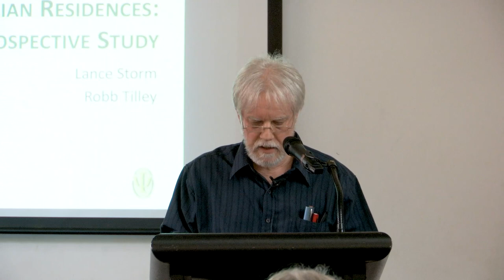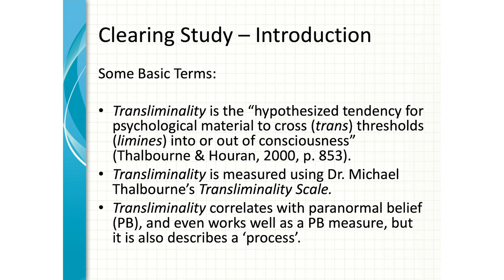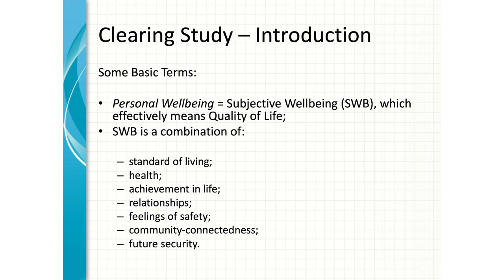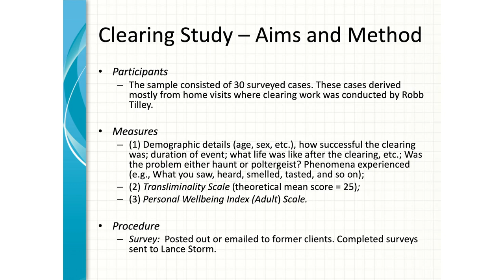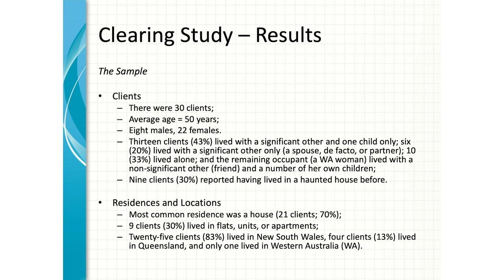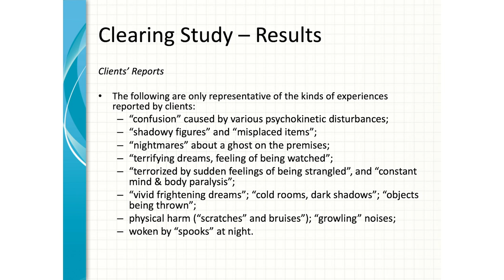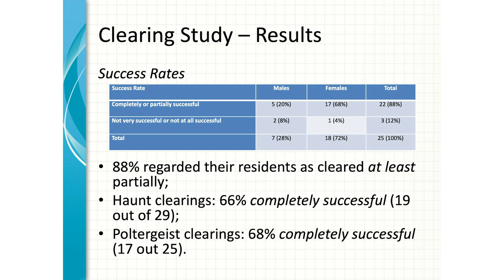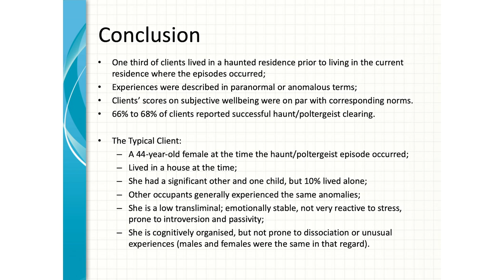Haunt & Poltergeist Clearing in Australian Residences: A Retrospective Study Lance Storm Robb Tilley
Dr. Lance Storm and Mr. Robb Tilley present the findings of their clearing study. Storm and Tilley conducted a survey on residents who had their homes ‘cleared’ of haunting and/or poltergeists. The typical client tended to be emotionally stable, passive, and introverted, but not prone to dissociation or unusual experiences. The most common paranormal experiences were a sensed presence, and a sense of being stared at or being watched; the most common sightings were apparitions, and moving objects; the most common noises were footsteps, and banging of doors and/or windows. Findings indicate up to 88% clearing success (partial or complete), more conservatively ranging from 66% for complete haunt clearing to 68% for complete poltergeist clearing, with clients generally describing their lives after the clearing as improved.